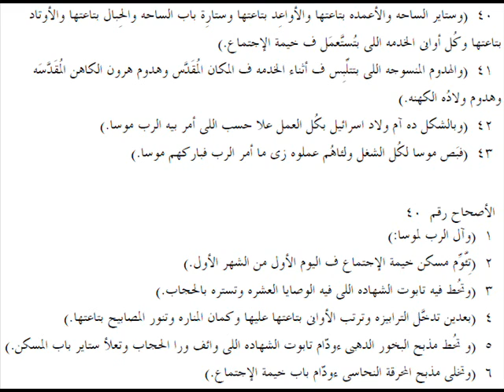خروج 39 باللهجة العامية المصرية Exodus 39 in slang Egyptian accent